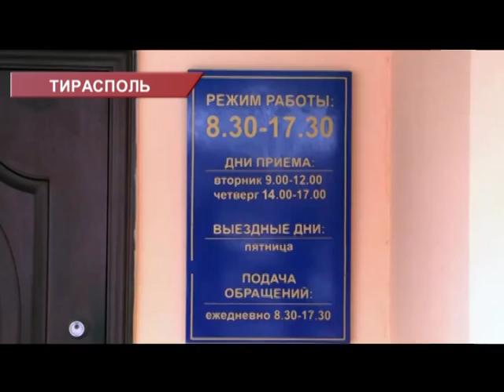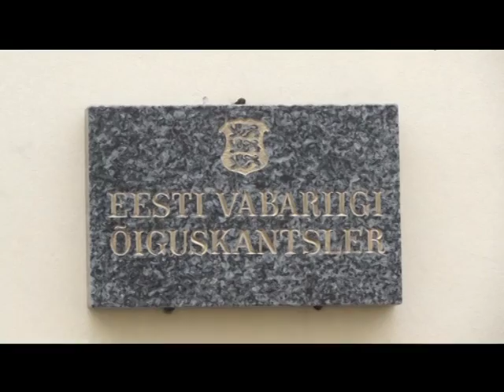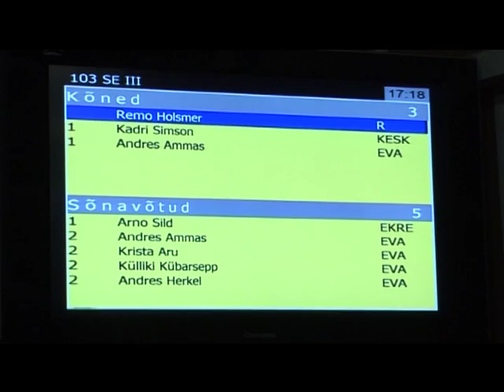НАРОДНЫЙ АДВОКАТ ПО ЗАЩИТЕ ПРАВ НАСЕЛЕНИЯ